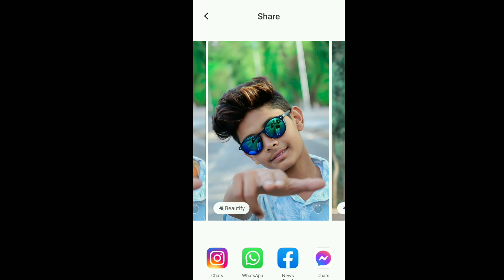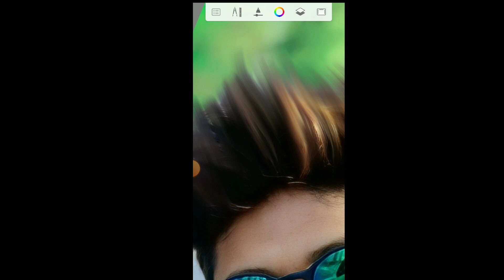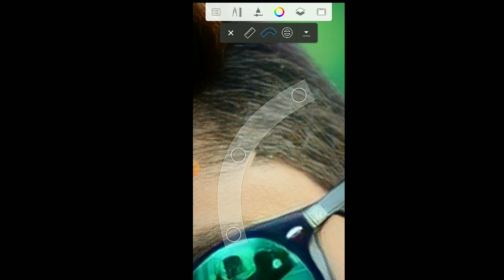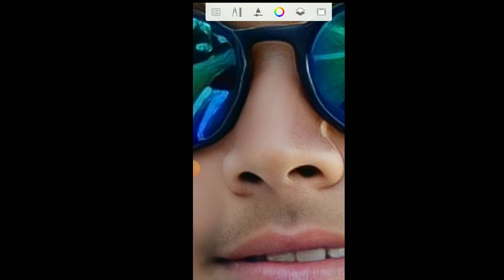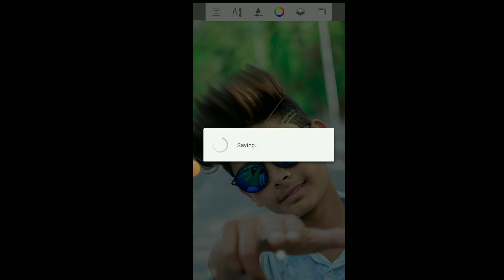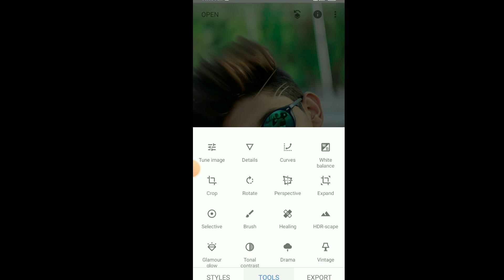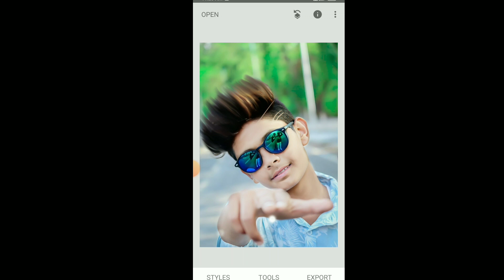Autodesk sketchbook face smooth || and snapseed face smooth editing || hair editing kaise karen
Hello friends is video me aapko batya hu ki Autodesk sketchbook me hair and face editing kaise karen video full watch

You tube chennal

App sketchbook

App snapseed

Hair kaise bnay
Hair cut kaise karen
Hair par cut kaise lagane
Snapseed face smooth editing
Snapseed face me smooth kaise karen
Face gora and white kaise karen